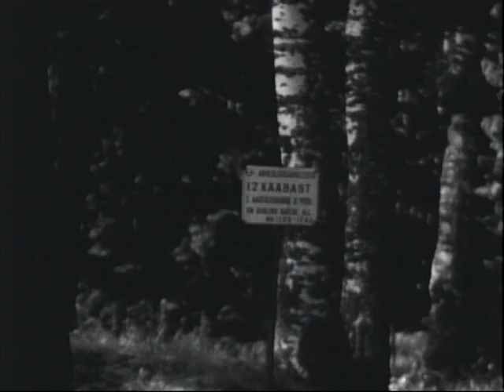Entusiastid 1984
Süvahavva külakapellist vändatud amatöörfilm. 16mm filmi tegi Süvahavva külast pärit Alfred Rämmal (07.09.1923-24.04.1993). Kuna Alfred oli saatuse tahtel Virumaa elanik ja töötas Rakvere EPT-s, siis on ka filmi tootjaks märgitud filmiklubi Tarvanpää. Et aga peale venna August surma (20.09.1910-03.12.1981) käis Alfred tihti sünnitalus suvitamas, siis tekkis soov midagi kodukandi heaks teha. Film valmis 1984 aastal. Selles on ajastule omast pateetilisust. Kuid olulisem on Süvahavva küla ja laiemalt selle kandi inimeste jäädvustamine.

Film on skaneeritud digitaalselt. Algne heli oli magnetofoni lindil kiirusega 19,05. Videofail ja helifail on kokku sobitatud TÜ Viljandi kultuuriakadeemia videostuudios, meister Tauno Uibo käe all.